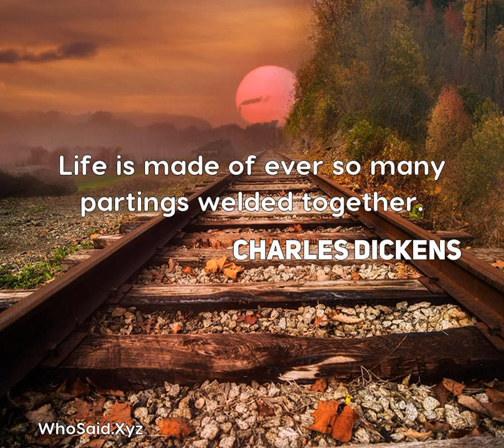Charles Dickens: Life is made of ever so many partings welded together....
Life is made of ever so many partings welded together.  A quote from, Charles Dickens